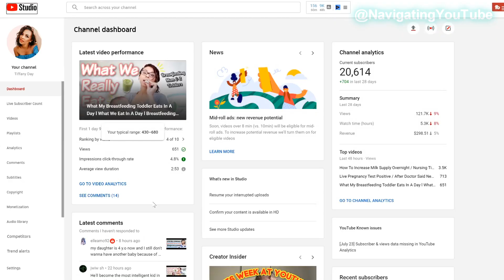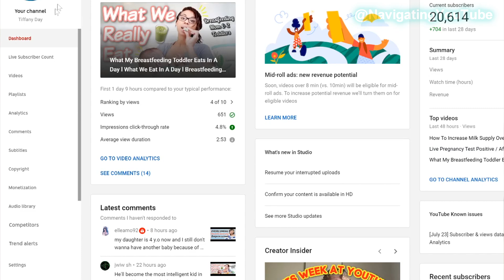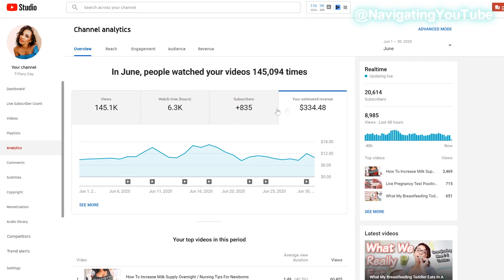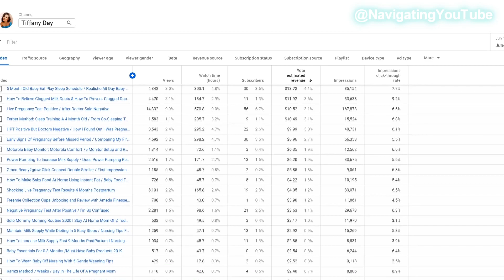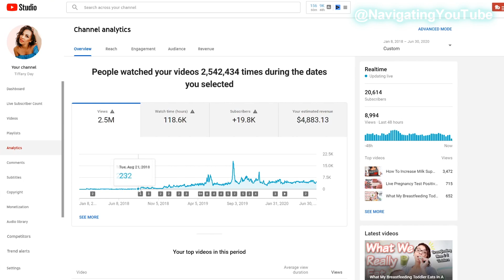How Much Does My Small YouTube Channel With 20,000 Subscribers Make In One Month?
Want to know how much do small YouTuber's make in a month? Well today, I am being open and honest and exposing my REAL Adsense monetization income to share how Adsense really works along with their payout schedule. What my July YouTube Income Report looks like, as well as how much money my small youtube channel of 20,000 subscribers has made since being monetized.

🕒Timestamp Chapters:
0:00 Intro
0:08 How Adsense Works
0:52 When Does YouTube Pay Small YouTuber's
1:10 What is CPM and RPM on YouTube
2:50 How Much Do Small YouTubers Make On YouTube?
10:55 Question Of The Day

📢 I'm all about transparency, so I am disclosing that links in this video and/or description are part of an affiliate program through Amazon Services LLC Associates Program and other affiliate programs as well.

🔗My Film Equipment:
Canon G7x Mark iii
Panasonic Lumix G7
Panasonic Lumix G Lens, 25mm
Box Lighting Set
NEEWER 160 LED Dimmable Ultra High Power Light
Ring Light
Phone Ring Light
Rode VideoMicro Compact On-Camera Mic
Saramonic Microphone

🔔 Make sure to have post notifications turned on by hitting that bell and selecting "All" so you don't miss any new videos.